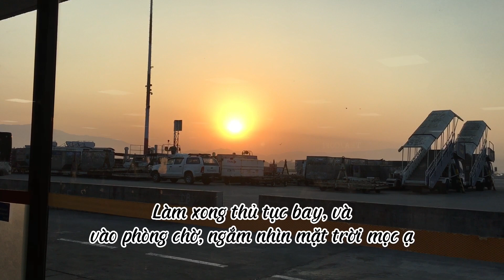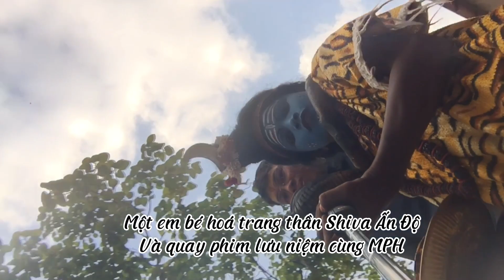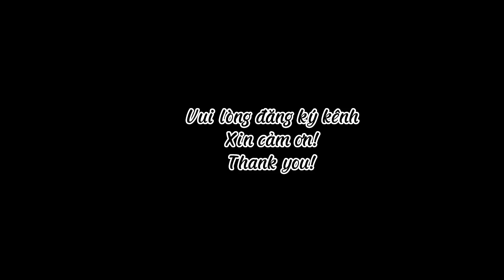Tạm biệt Kathmandu, Nepal-Chào mừng tới Thành phố Varanasi, sông Hằng linh thiêng tại Ấn Độ 8/5/2023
Tjayhuyendieu#phaphoanhiemmau